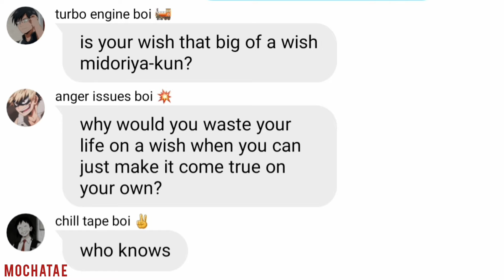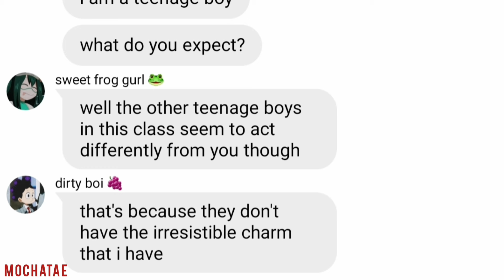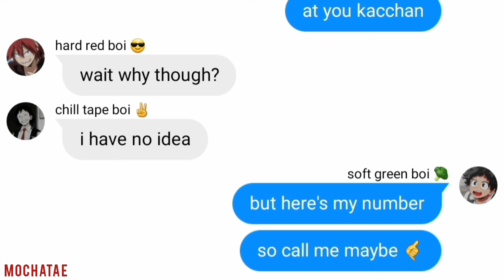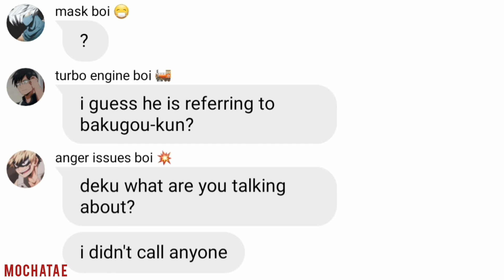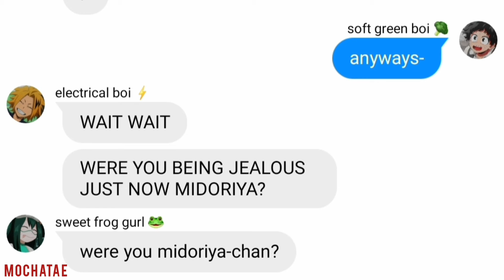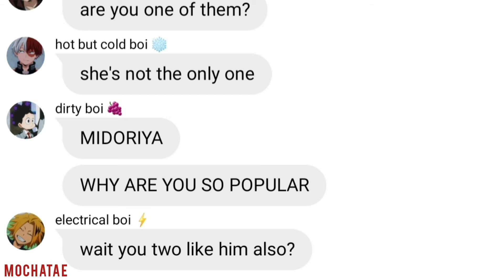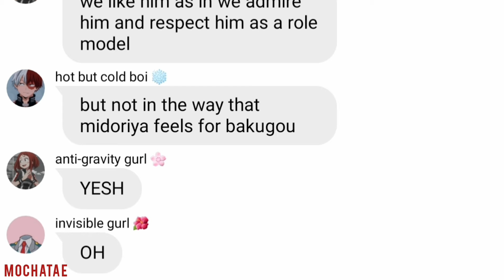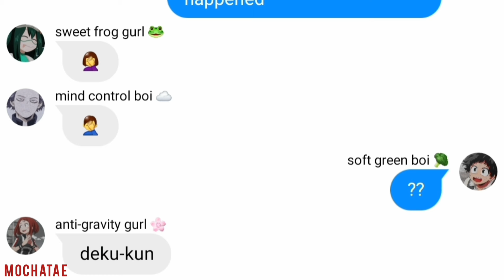bnha/mha texts | midoriya confessed to bakugou?! (bakudeku/katsudeku call me maybe)